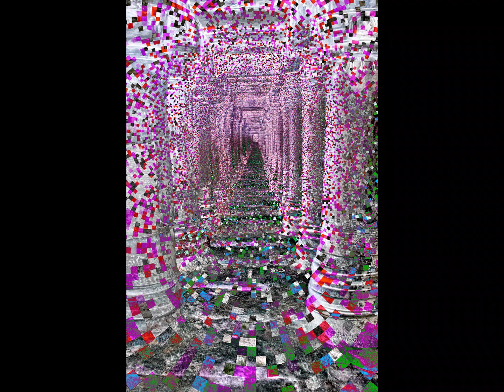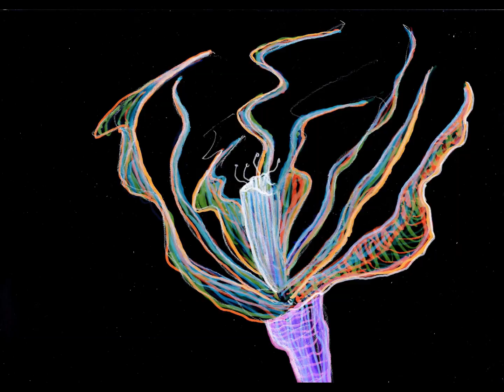2019 Artworks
Collection of artworks created in 2018, some of which may be available on prints.

The art is handmade with a mixture of mediums and each piece is scanned and inverted to give a different perspective on every artwork. Any digital art is a mix of art, photography and drawings.